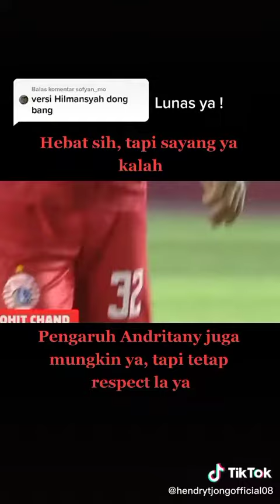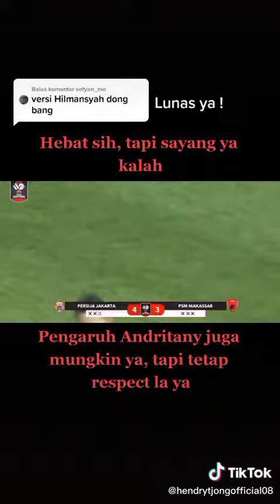MOMENT ADU PENALTI PERSIJA VS PSM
persija jakarta, persija, jakmania, bambang pamungkas, piala presiden 2021, afc cup 2021, liga12021, liga 1 2021, osvaldo haay, otavio dutra, evan dimas, marco motta, marc klok, marko simic, kota ini mau sehat, andritany, ac milan, chelsea, primer league

indosiar, persija jakarta, pss sleman, pss sleman vs persija jakarta, full highlight pss sleman vs persija jakarta, full highlight pss sleman vs persija, liga 1 2021, Shoppe Liga1

persija vs arema fc, sepakbola, football, soccer, timnas indonesia, timnas u19, jadwalpertandingan, “beritasepakbola”, olahraga, ”beritatimnas”, “transferpemain”, “ligaindonesia”, persebaya, skill pemain, isutransfer, persija vs arema fc live, persija jakarta vs arema fc, live streaming persija vs arema, persija vs arema fc bri liga 1, bri liga 1 terbaru, live streaming bri liga 1 hari ini, highlight persija vs arema fc, persija vs, arema fc vs, carlos fortes, marco simic, liga indonesia
persija, arema fc, jadwal persija vs arema fc, lineup persija, lineup arema fc, skuad persija, skuad arema fc, jakarta, malang, jadwal liga 1, liga 1, bri liga 1, live indosiar, bola goal